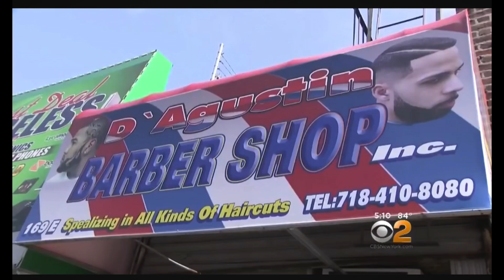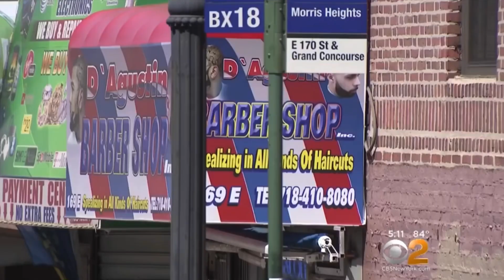BRONX BARBERSHOP 💈 SHOOTING IN BROAD DAY LIGHT ( THE USUAL SUSPECTS )